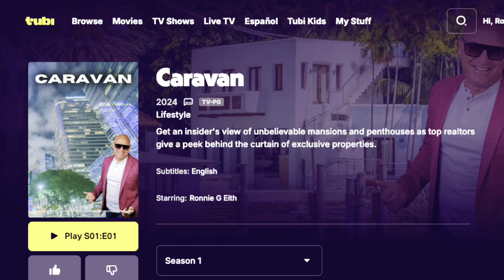Caravan Podcast Aug 18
Are Rental Prices dropping?   Would be great for most consumers but at what impact to the Real Estate market??   All this and more as Ronnie G strolls Ocean Drive and chats about Real Estate in the Miami and Beverly Hills.